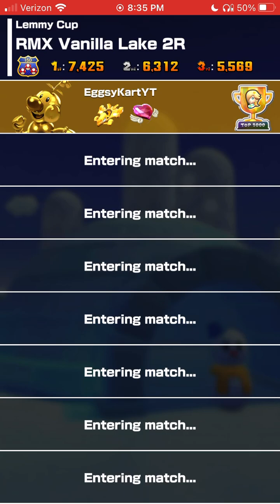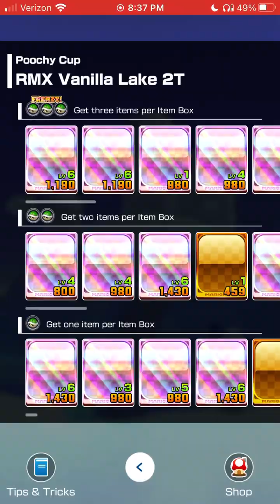All Variants of RMX Vanilla Lake 2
All Variants of RMX Vanilla Lake 2 in Mario Kart Tour.